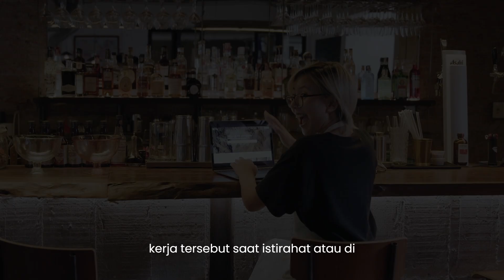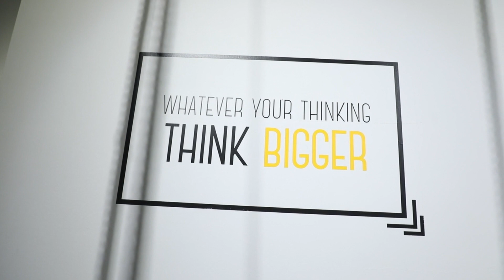Bagaimana Introvert Menghadapi Rekan Kerja yang Terlalu Cerewet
Selamat datang kembali di saluran kami! Hari ini, kita akan membahas topik yang mungkin sangat relevan bagi banyak dari kita: Bagaimana Introvert Menghadapi Rekan Kerja yang Terlalu Bicara. Bagi sebagian besar introvert, interaksi sosial di tempat kerja bisa menjadi tantangan besar, terutama ketika kita memiliki rekan kerja yang cenderung berbicara terlalu banyak.

🚀 Mengapa Anda Harus Menonton?
Video ini tidak hanya memberikan wawasan, tetapi juga memberikan solusi praktis beberapa strategi yang dapat membantu introvert menghadapi situasi ini dengan lebih baik. Kami berbicara dengan gaya santai, seperti seorang teman yang berbagi cerita inspiratif. Untuk semua generasi yang mencari keseimbangan, arti hidup, dan kebahagiaan, video ini adalah teman setia.

🤝 Bergabunglah dalam Perjalanan Kebahagiaan Bersama Kami!
Bagikan juga pengalaman atau tips kalian di kolom komentar, kami senang mendengarnya.

X: soon
🌐 Kunjungi Situs Web Kami:
soon

Terima kasih telah bergabung dalam petualangan kami. Sampai jumpa di video berikutnya!